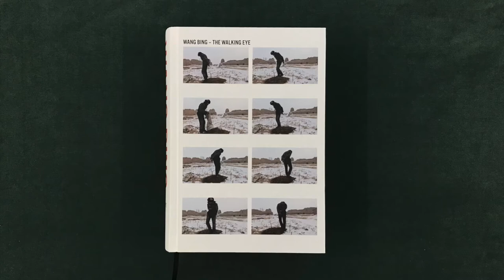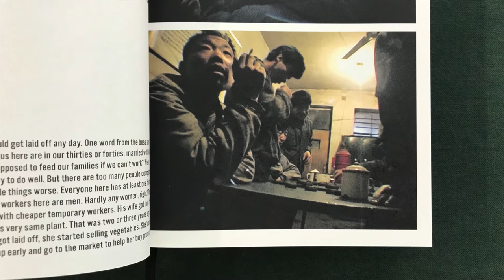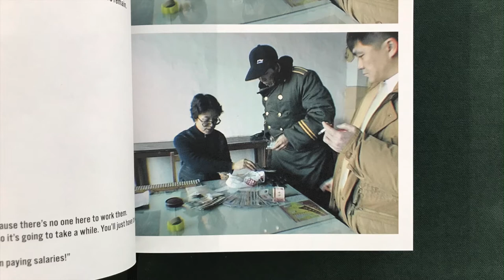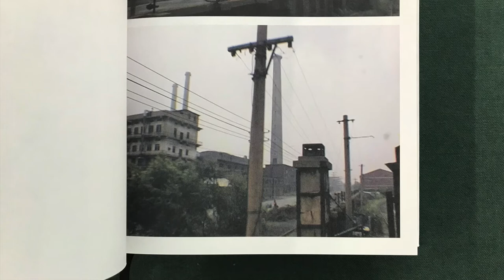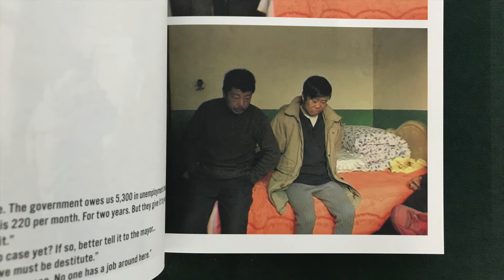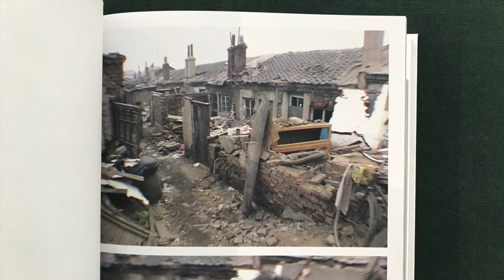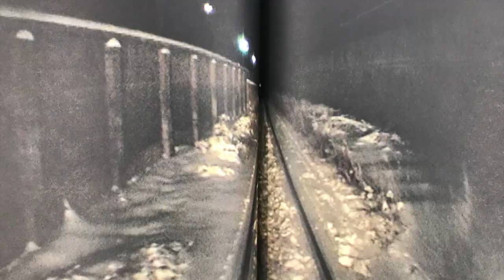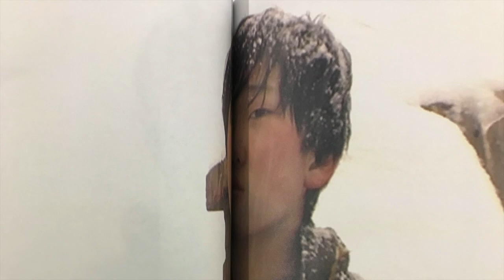Wang Bing - The Walking Eye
In this video I read from a book titled Wang Bing. The Open Eye, edited by Diane Dufour, Dominique Païni and Roger Willems, and published by Le Bal in collaboration with Roma Publications.

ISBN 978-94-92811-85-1